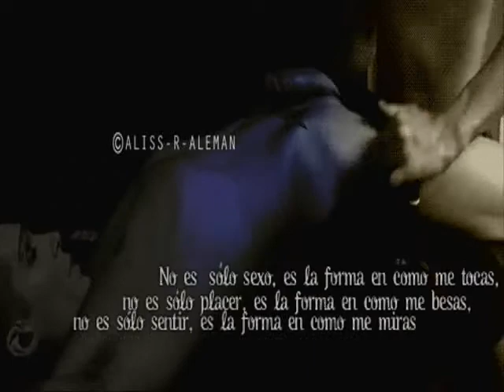I kiss a Boy [twincest]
WARINNG TWINCEST
If you do not like TWINCEST, don't watch .l.
hahahah ok no
este es mi primer videeooo!!! y esta feooo pero es sexoso haha
denle like(Y)